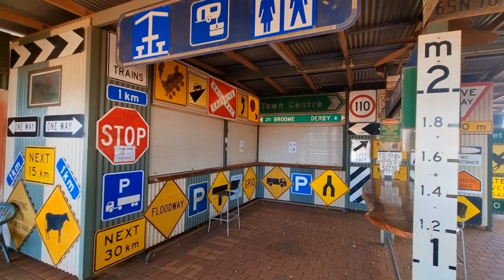DJI Mini 2 | Sandfire Roadhouse | Western Australia | TonesDrone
Sandfire is a location and roadhouse on the Great Northern Highway in Western Australia between Port Hedland and Broome. It is inland and located 20 km from the coast in the region of the Mandora Marsh and the Eighty Mile Beach. In April 2007, the Sandfire Roadhouse was extensively damaged by fire, leaving a $1.5 million damage bill. It was damaged again in December 2009 by Cyclone Laurence. The petrol station, restaurant, bar, caravan park and motel accommodation is available between 7am and 7pm every day of the year.